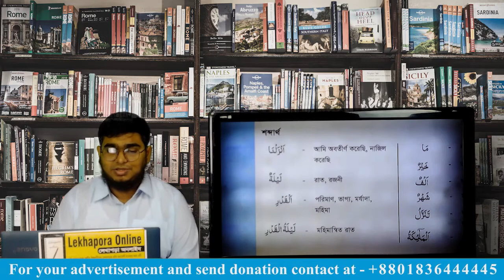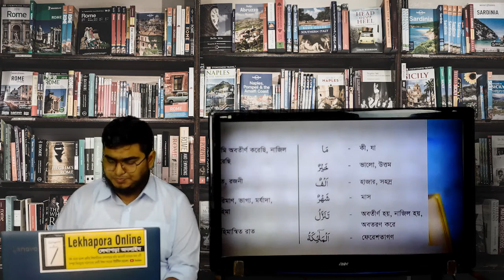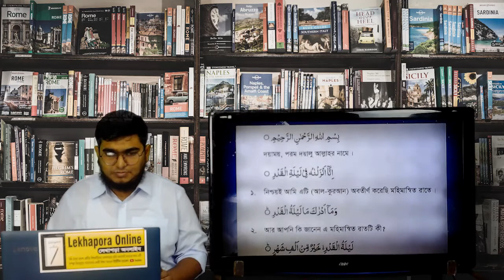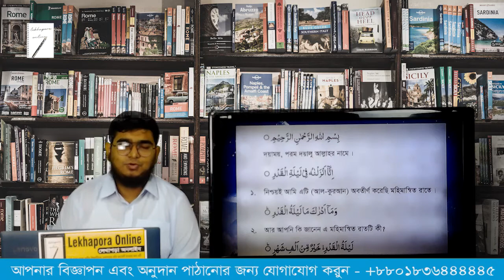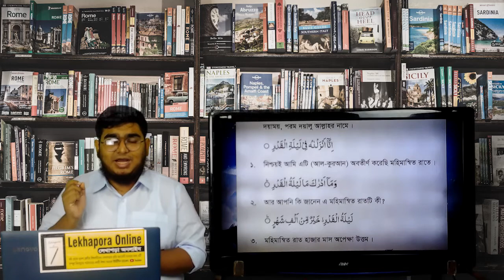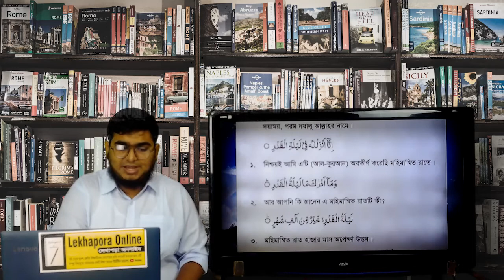lekhapora online ইসলাম ও নৈতিক শিক্ষা ৮ম শ্রেণি ৩য় অধ্যায় |পাঠ ৬ ( ৩য় অংশ সূরা - কদর)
lekhapora online ইসলাম ও নৈতিক শিক্ষা ৮ম শ্রেণি ৩য় অধ্যায় |পাঠ ৬ ( ২য় অংশ সূরা - কদর)
lekhapora online ইসলাম ও নৈতিক শিক্ষা ৮ম শ্রেণি ৩য় অধ্যায় |পাঠ ৬ ( ১ম অংশ সূরা - কদর)
lekhapora online ইসলাম ও নৈতিক শিক্ষা ৮ম শ্রেণি ৩য় অধ্যায় |পাঠ ৩ নুন সাকিন ও তানবিন  ৪র্থ অংশ
lekhapora online ইসলাম ও নৈতিক শিক্ষা ৮ম শ্রেণি ৩য় অধ্যায় |পাঠ ৩ নুন সাকিন ও তানবিন পাঠ ৩ { ২য় অংশ
lekhapora online ইসলাম ও নৈতিক শিক্ষা ৮ম শ্রেণি ৩য় অধ্যায় |পাঠ ৩  নুন সাকিন ও তানবিন